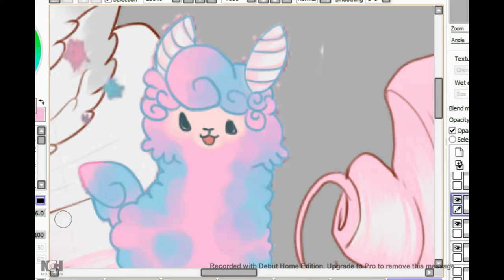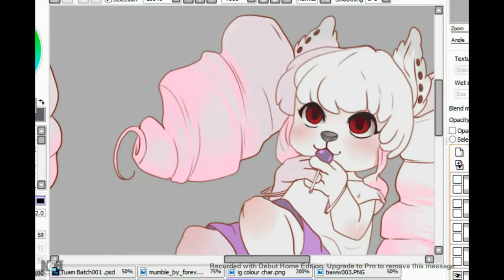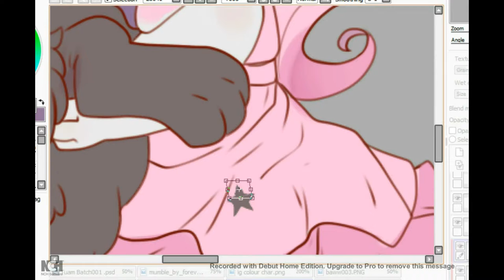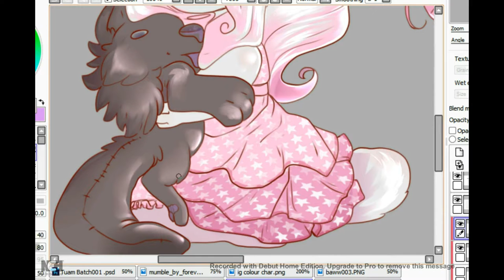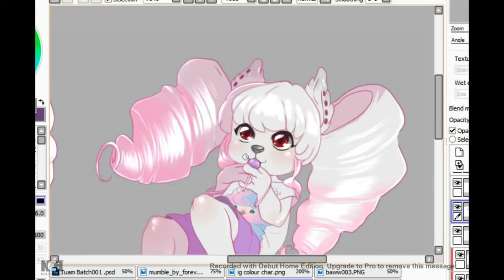[SpeedPaint] Fiore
3 commissions done for LoreHoshiko, Tiny little wolf named Fiore !

Complete piece!
▼ MUSIC

Speedpaints go out on Mondays and Thursdays!